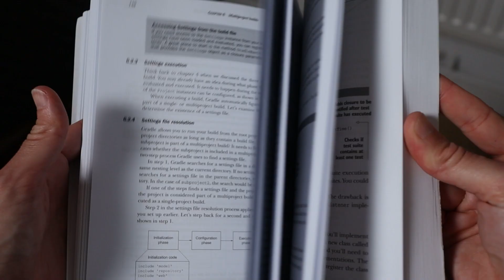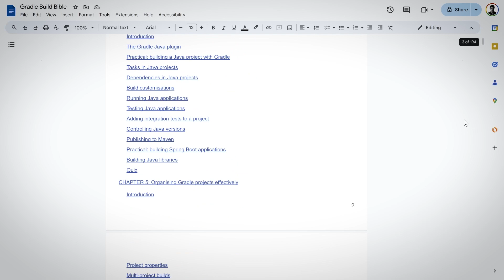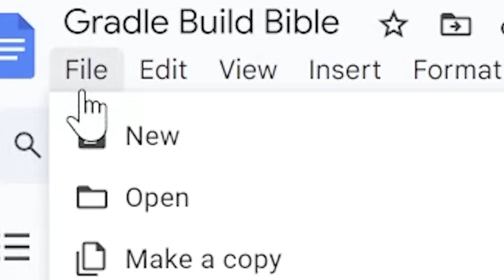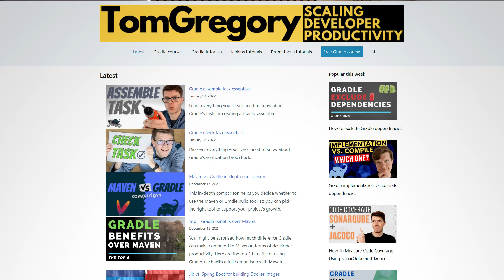How I Earn $500/month With This Book for Developers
Writing a programming book is no longer just for experts with a publishing deal. Developers spend days doing "knowledge transfer", but never consider sharing that valuable knowledge beyond their team.

After a colleague convinced me writing a book is an opportunity open to any developer, I figured out how to do it myself. In this video you'll see how I chose a suitable topic and created an e-book that makes $500/month.

0:00 A colleague's secret side-project that blew my mind
1:25 Why writing a book isn't only for "experts"
2:40 Unlocking the valuable knowledge in your head
3:49 A lazy developer's guide to writing an e-book